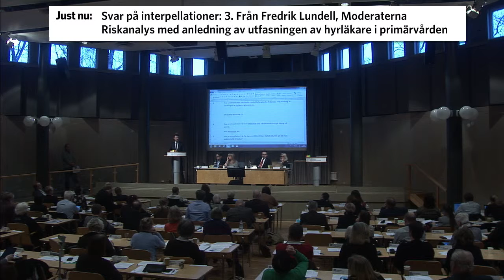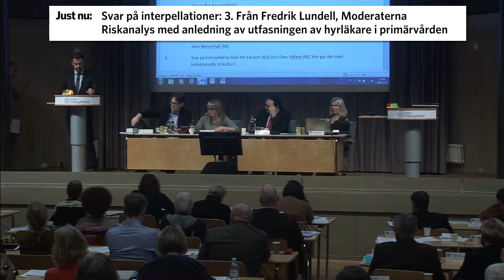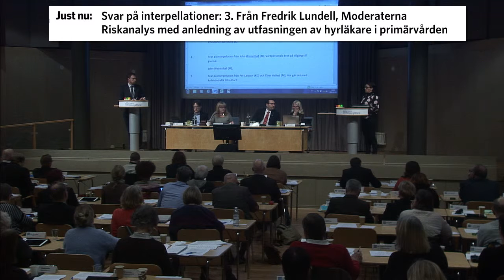i) Svar på interpellationer 3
Från Fredrik Lundell, Moderaterna
Riskanalys med anledning av utfasningen av hyrläkare i primärvården